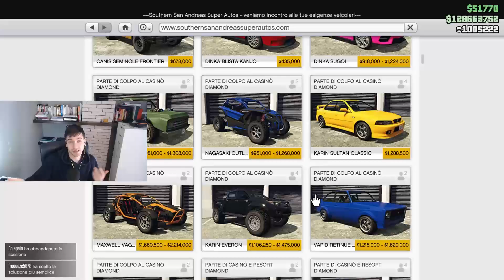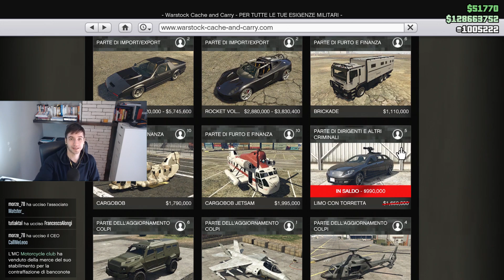Yosemite Drift sul Podio - Sconti e Soldi Doppi - Dal 13 al 20 Maggio GTA ONLINE ITA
Niente pantera anche oggi se ve lo state chiedendo. Sconti interessanti sul Warstock e basta.

❤️ ► Compra su Amazon tramite questo link per sostenere il canale